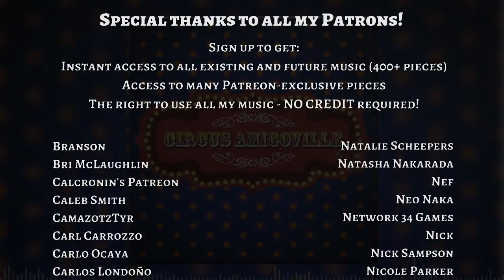Circus Amigoville (Free Download)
All aboard the fun train! Bring your stupid kids to a day of burritos filled with cotton candy!

- Download the music in .mp3 format.